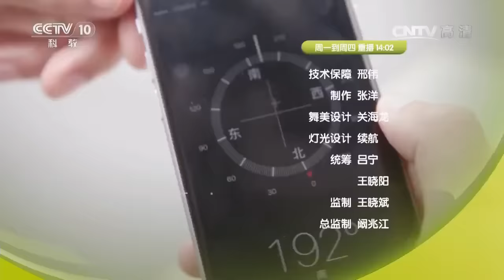20170308 走近科学 变废为宝新农业